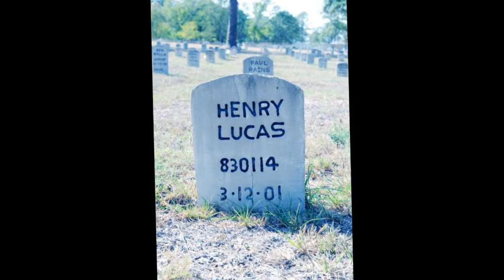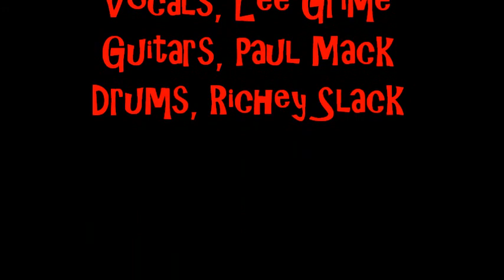THE GEINS - HENRY LEE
DEBUT SINGLE FROM 'THE GEINS'. RECORDED SUMMER 1991. THE TRACK WAS DUE TO BE RELEASED IN 91 BUT THE LABEL WENT BUST AND THE BAND BROKE UP. FINALLY HERE. ENJOY.